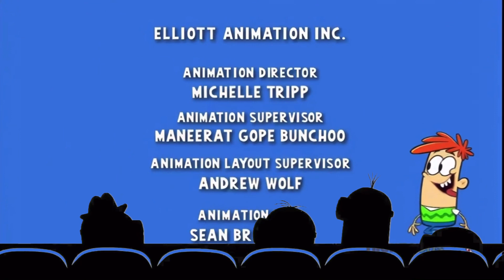Minions Are Watching Full Logos S1 E6